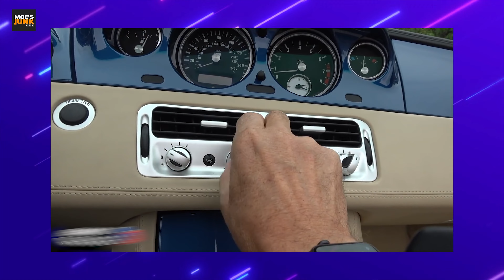BMW Z8 | عندما حاولت BMW ان تنافس السيارات الاوروبية ! السياره الاندر والاغرب !